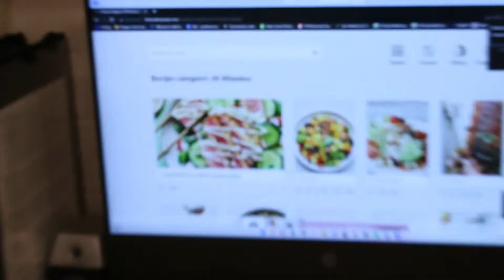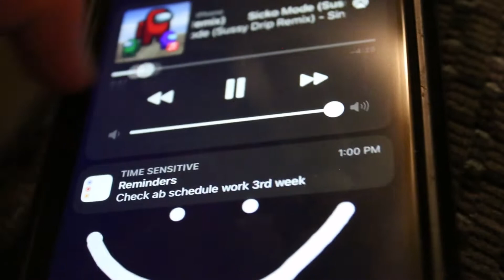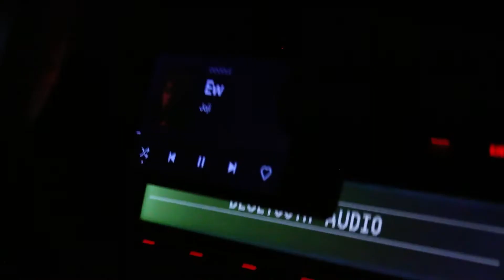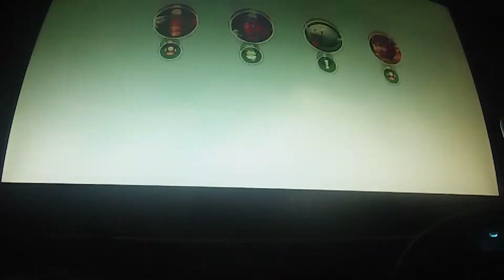letters to each other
vlog 018
this one is a mess. a lot of random stuff on a late night. senior sunrise was fun tho. we got no sleep and now my sleep schedule is ruined. we also wrote some letters to each other to read when we graduate or sum. i cant really remember lol